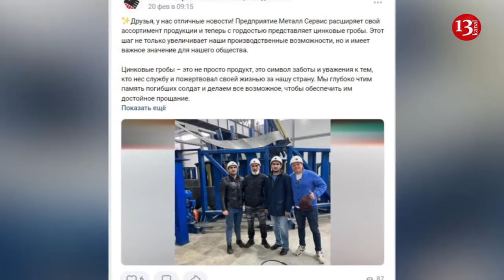Germany expresses fears over Ukraine potentially firing Taurus missiles at Moscow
German Chancellor Olaf Scholz has reiterated his disapproval of donating Taurus missiles to Ukraine.
The head of the German government spoke during the so-called Public Dialogue in Dresden.
This time, Scholz’s argument to back his stance was the idea that the German-made missiles could potentially be launched at targets in Russia’s capital Moscow.
"A Taurus with the 500-km range may hit some specific target in Moscow if used incorrectly," the politician said.
Scholz added "with all diplomatic abstractness, others also took care of being aware of exactly where weapons landed." In Germany’s case, it would imply involving German missile programming experts to make sure that missiles don’t fly toward the wrong targets, Scholz claimed. Earlier, the German chancellor has repeatedly stated that German missiles are a much more complex system than British and French ones.
"I believe it would be impossible… From the very beginning I clearly said: there will be no German, NATO soldiers in Ukraine ... and my position remains unwavering," the head of government emphasized.
Scholz stressed that NATO and individual Allies must not become a party to the conflict.
"We will prevent escalation, the war between Russia and NATO," the politician emphasized.
He also admitted he was annoyed by criticism of him refusing to donate Taurus missiles to Ukraine as many forget that Germany "has been sending much more than others", that it is currently the second largest arms supplier for Ukraine, and if the U.S. Congress fails to allocate more money, Germany will champion the list. The chancellor has listed numerous weapons systems Germany has sent among other partners, including tanks, MLR systems, air defense capabilities, and more.